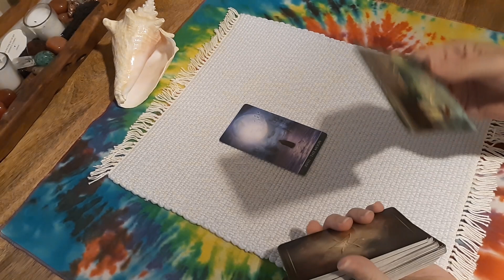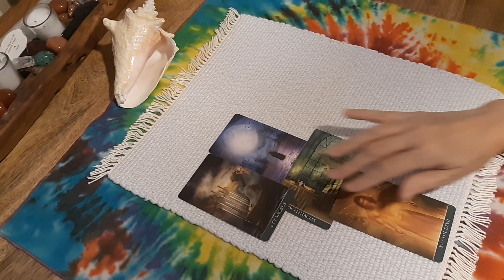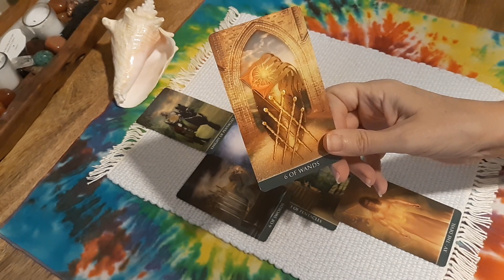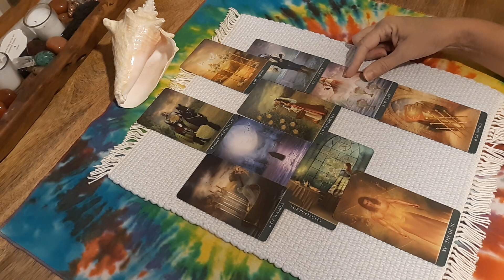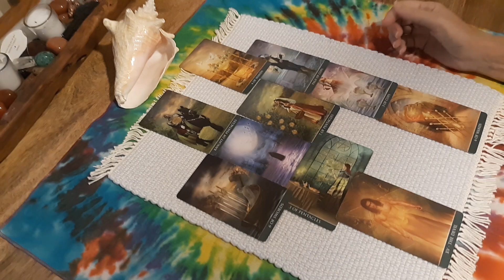Is Trump in danger?